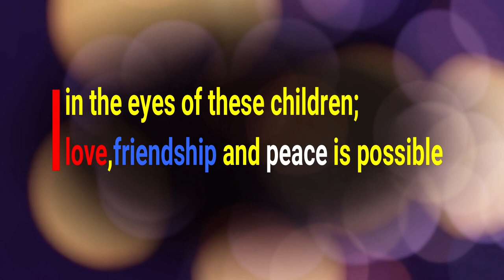THERE IS PEACE IN THE EYES OF CHILDREN(JEWISH,ARAB,FILIPINA)